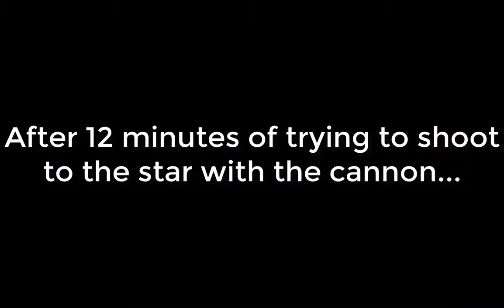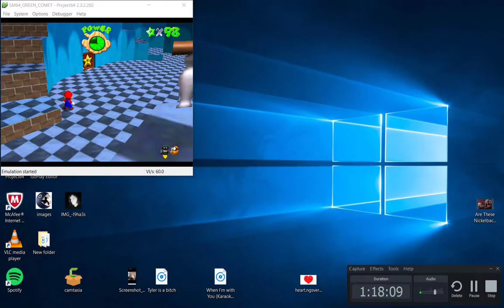Let's Play Super Mario 64 The Green Comet BLIND - How The Balls - Episode 18 [FINALE]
Super Mario 64 The Green Comet is a ROM hack of Super Mario 64 based off of the green stars in Super Mario Galaxy 2. It the same old Super Mario 64 we all know and love, but after beating Bowser and returning to the castle, Mario finds out Green Power Stars have been scattered across all 15 courses, and the hidden courses!
Watch Tyler play through the 27 for his first time!